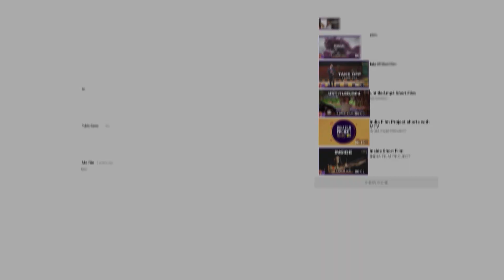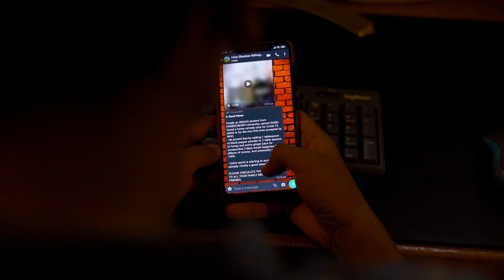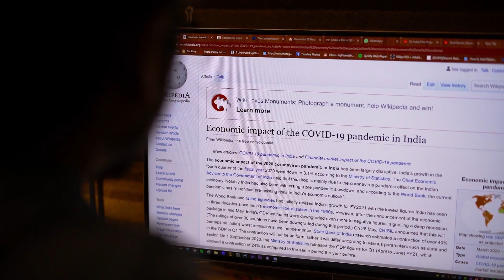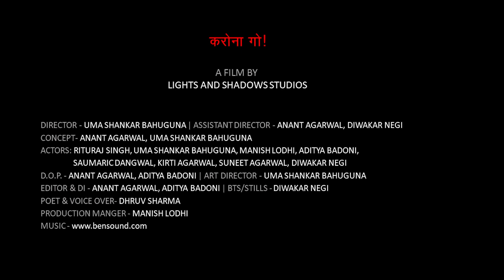Corona Go! | A Short Film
"For the last six months, in every country, on every continent, politicians, policymakers and scientists have been convulsed by trying to locate and then do the ‘right thing’ in the face of COVID-19 – and very often, apparently, they have been failing.
Hence we wanted to showcase through the film the perspective of Corona in a humorous way but still highlighting the problems the people are facing.
For the first time, in a very long time, philosophical considerations have become the stuff of political debate and everyday conversation. Is it right to deprive people of their liberty or not; to dictate personal behaviour or not; to close borders or not; to protect life or the health service or the economy, or not?"￼

By team Lights And Shadows Studios for IFPX
50 Hour Filmmaking Challenge | Amateur Category
Directed by Uma Shankar Bahuguna
This short film was made in a duration of 50 hours at World's Largest Filmmaking Challenge - India Film Project 2020